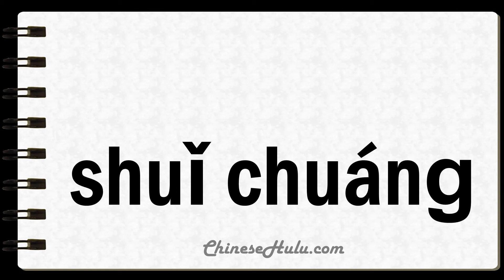How to Say Waterbed in Mandarin Chinese